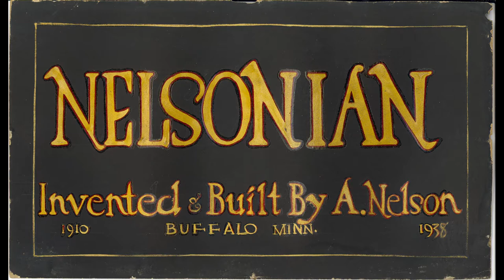The Nelsonian One Man Band, waltz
Listen to Albert Nelson play a song on The Nelsonian, his 32-piece one man band. Albert worked on his "contraption" for decades. The photos show the one man band at various stages across time.